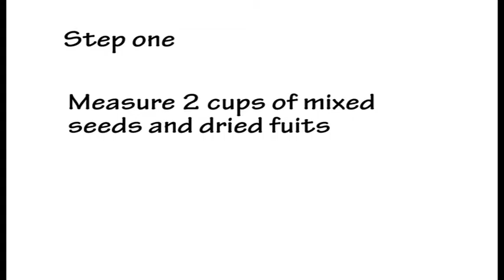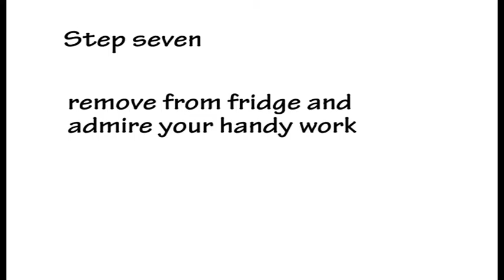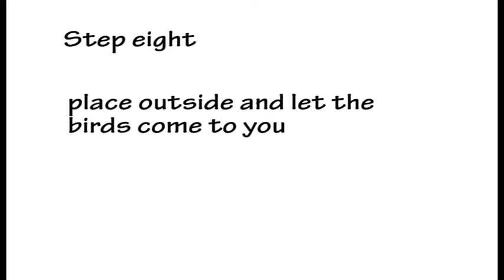finished video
How to make your own bird feeder